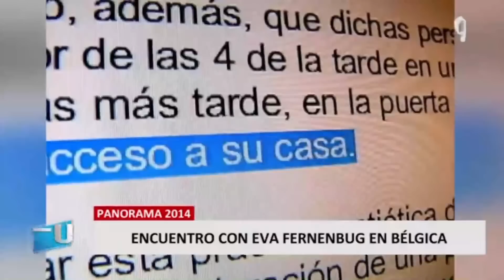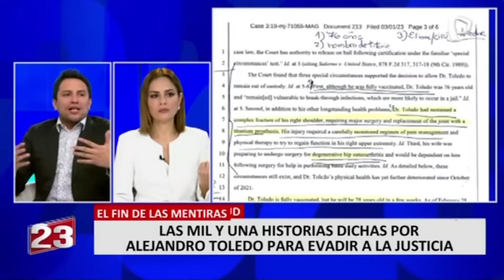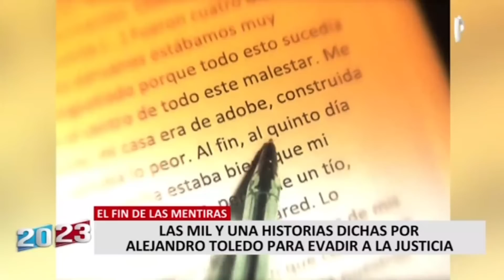2023 en 24 Horas con Mávila Huertas- Viernes 21 de Abril de 2023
Todos los detalles en VIVO por